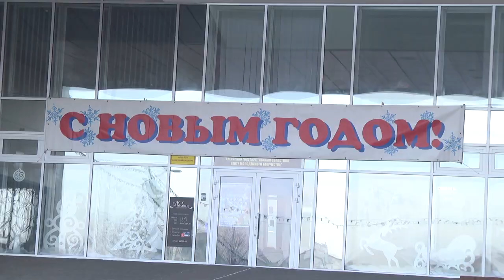2019-12-27 г. Брест. Новогоднее представление в ЦМТ: закулисье. Новости на Буг-ТВ.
Журналист М. Коваленко. Оператор П. Малашенок. Г. Пекарский
Последние дни 2019-го как никогда наполнены
атмосферой праздника, запахом мандаринов и хвои. И кто,
как не дети, верят в чудо и, конечно же, существование
Дедушки Мороза. Сейчас самое время для детских
новогодних представлений, которые каждый день проходят
на различных площадках областного центра. О закулисье и
маленьких актёрах одного из таких представлений расскажет Мирослава Коваленко.